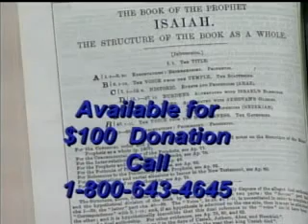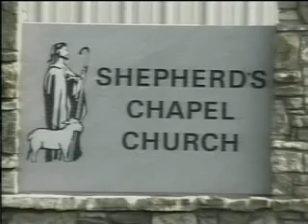Jeremiah ~ 11:18 to 12:13